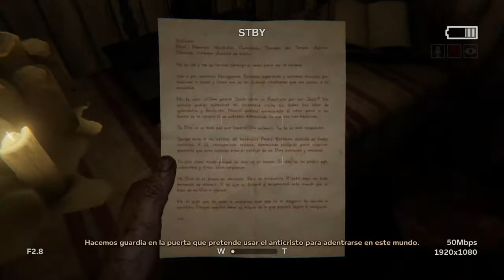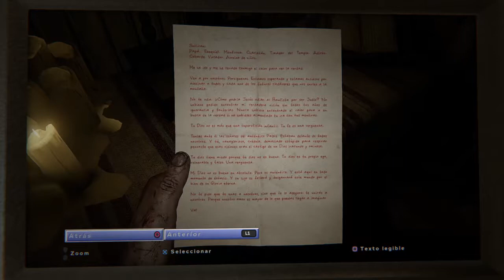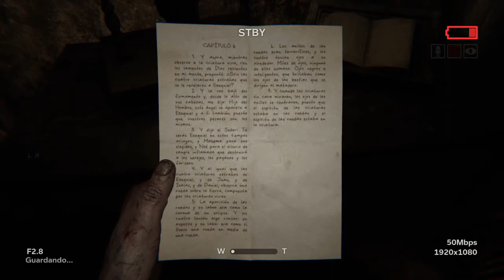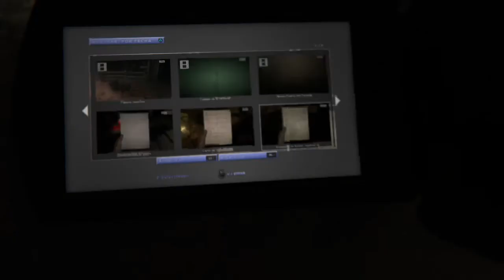OUTLAST 2-LOS PENSAMIENTOS DE UN SACERDOTE #4/GAMEPLAY EN ESPAÑOL